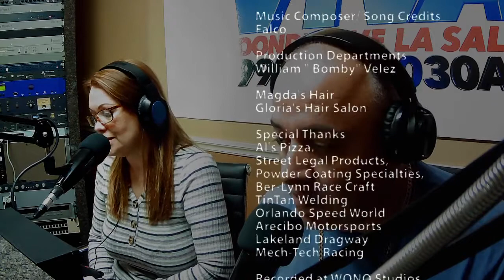RadioRPM Live show for 01-11-20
RadioRPM Live show for 01-11-20. Today we will be talking about Drag Racing with John Vincent. Thanks for the support: Street Legal Products, and Al's Pizzeria. We can help you Grow Your Sales with Effective advertising. If you want maximum exposure for your business or product, we can tell your story.